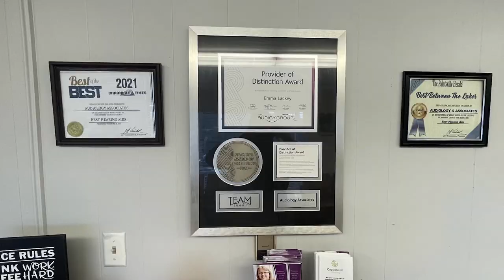Floyd County Public Health Director Discusses RSV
Respiratory Syncytial Virus (RSV) cases are on the rise as fall approaches, but Floyd County Health Director Martha Ellis has talked about new treatments available.